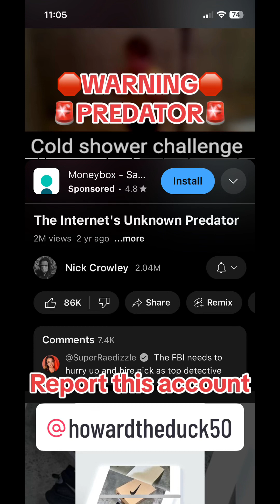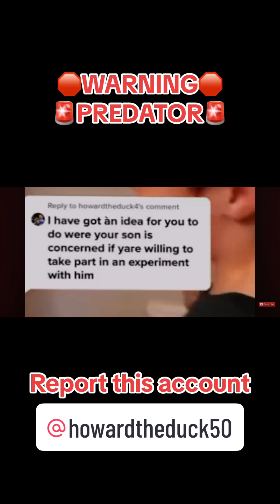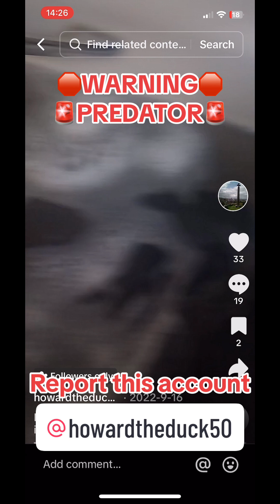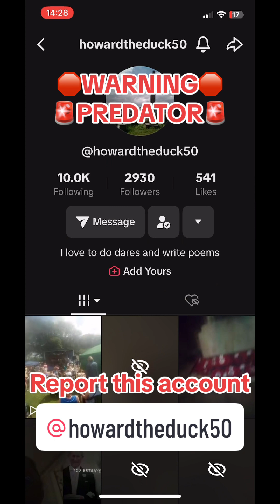predator tiktok still active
⁠this man is a tiktok prefator please see the video on how i found him

 ​⁠​⁠ ​⁠​⁠ ​⁠ I found him on tiktok expose him further please 🙏🏼